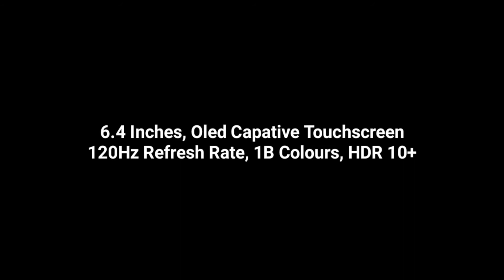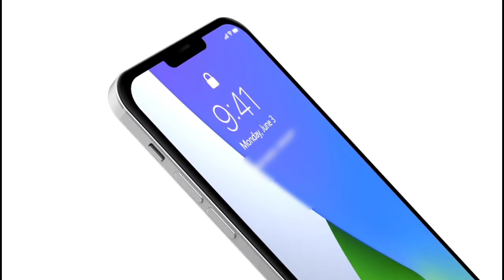IPhone 12 Official Trailer | This Device is Confirmed as the next Apple Line-up Smartphone😁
The iPhone 12 This includes Wide angle, Ultra Wide angle, and Telephoto lenses with the addition of the LiDAR Scanner from the 2020 iPad Pro.The LiDAR Scanner in the iPad Pro uses reflected light to measure the distance from the sensor to surrounding objects that are up to five meters away, which is equivalent to 16.4 feet. It works indoors and outdoors, and is essentially able to map the environment around you at the photon level at nano-second speeds. Depth frameworks in iPadOS combine depth points measured by the LiDAR Scanner, data from cameras, and data from motion sensors to create a more detailed and complete understanding of a scene for improved augmented reality capabilities. The rumored 3D camera in the iPhone is likely to work similarly, if not identically.

The iPhone 12 will feature a "refreshed" TrueDepth camera system, though there are no details from Barclays on what might be improved. An analyst from Credit Suisse has said that Apple will introduce at least one new iPhone with no notch or Face ID in 2020, relying instead on an under-display fingerprint sensor, though that technology may still be a few years off. All of the iPhones expected in 2020 will use 5G technology.Apple is considering a 120Hz ProMotion display for the higher-end iPhone Pro models, and a ProMotion iPhone could work similarly to the ProMotion iPad Pro, which dynamically adjusts the display to the movement of the content on the screen for fluid scrolling, greater responsiveness, and smoother motion, 2020 iPhone lineup. The 5-nanometer process will produce chips that are smaller, faster, and more battery efficient due to improved thermal management.
TSMC is on track to begin volume production of its 5-nanometer A14 chips designed for the iPhone starting in April.The A14 chip will focus on speeding up artificial intelligence and AR tasks, according to Bloomberg.

iPhone 12 price could start as low as $649 this year, which would be the lowest price that Apple has charged for an OLED iPhone. Pricing could range from $649 to $1,099, with these estimates. iphone 12 release date we can expect the iPhone 12 lineup to be available for purchase in middle, October of the month.
For my Supporters and Viewers
Time Stamps
0:00 Intro
0:10 iPhone 12
2:34 Outro, Thnx For Watching

This video is a concept by Technizo Concepts, check their channel, they make amazing concepts and ideas regarding new smartphones🥰✅

Some of the other clips used are also strictly copyright protected
Dear Friends😘
This is all your love❤ and support that we have successfully completed the goal of 1000 subscribers and i hope that you guys will keep supporting me further in the future too❤🤗

Allah Hafiz👋🎉💐